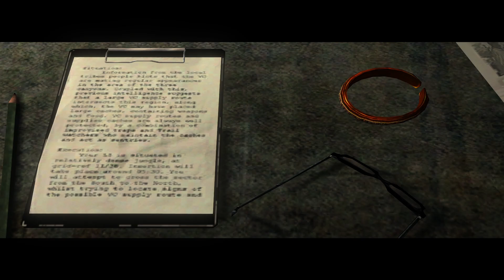[Game Archive] Vietcong - Mission 10 Bahnar Village - [100%/1080P/60FPS/Max Settings]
No Commentary/Max Settings [100%/1080P/60FPS/Max Settings].

Part of "Game Archive" project.
The Game Archive project is a final play through of older games from my childhood to catalogue and record them for prosperity as they are being lost to time/difficulties with running them on modern systems or just to give them one last hurrah for nostalgia sake.

The game is not available on any online store I know of, but is on Amazon.

Intro/Outro Music is all from the Games Soundtrack.